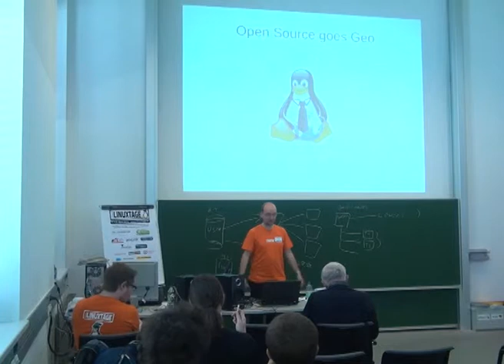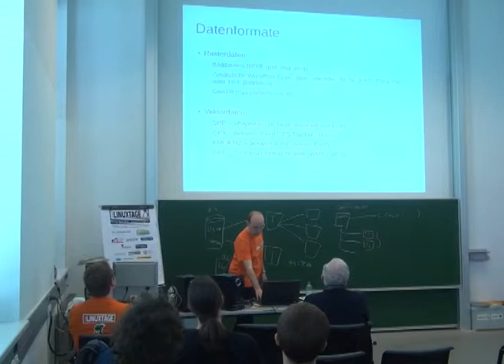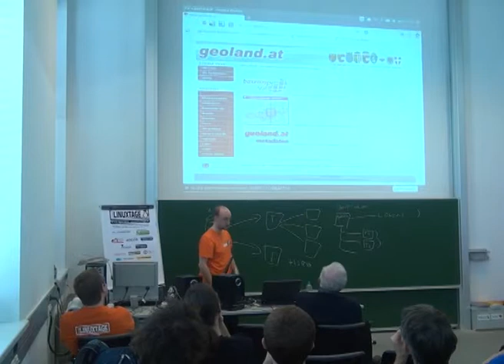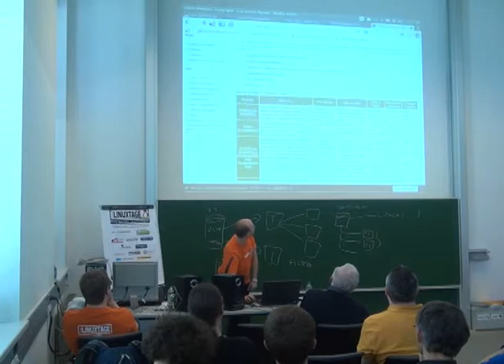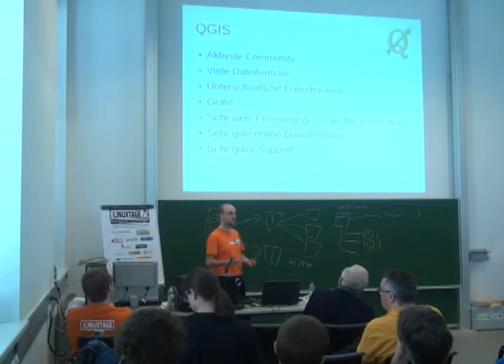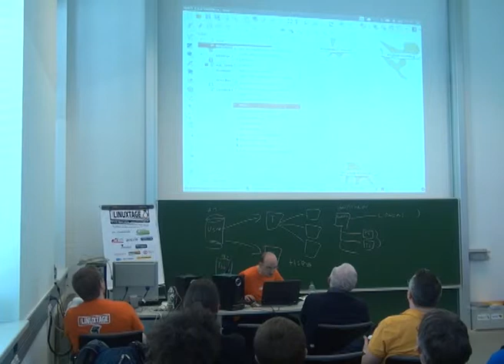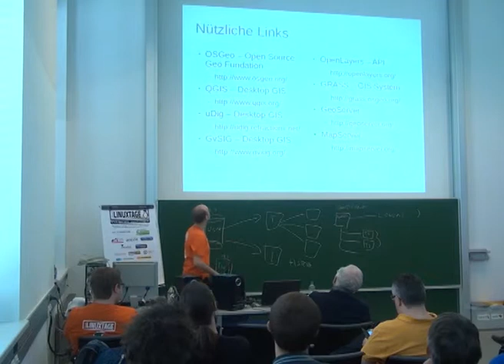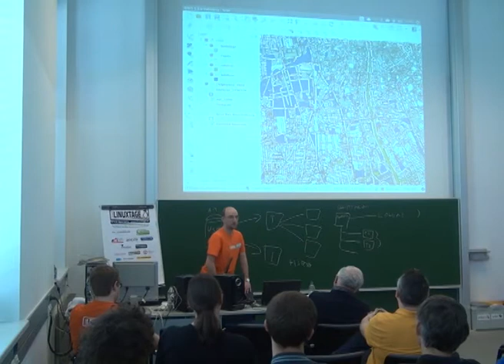Open Source goes to Geo - Andreas Voit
Open Source goes to Geo
Überlick von freien und offenen Programmen und Datenquellen

Dieser Vortrag soll einen Überlick über verfügbare freie Software und Datenquellen geben, die zum Erstellen von eigenen Karten verwendet werden können.

OSM (OpenStreetMap) ist mittlerweile den meisten schon ein Begriff. Die wenigsten wissen aber, dass es noch viel mehr Datenquellen zu geographischen Daten gibt. Darüberhinaus haben sich in den letzten Jahren freie Programme zum Erstellen oder Bearbeiten von Geodaten sehr schnell weiterentwickelt, sodass sie mit den Programmen von kommerziellen Anbietern schon recht gut mithalten können.

Dieser Vortag soll einerseits aufzeigen, wo ich geographische Daten finden kann und andererseits welche Programme stehen mir dafür zur Verfügung.